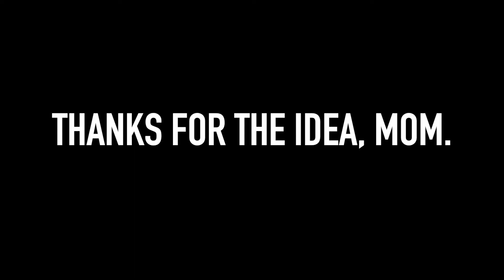12 Year Old Gets Vaccinated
Want to end the pandemic? Then get vaccinated like I did in this video.